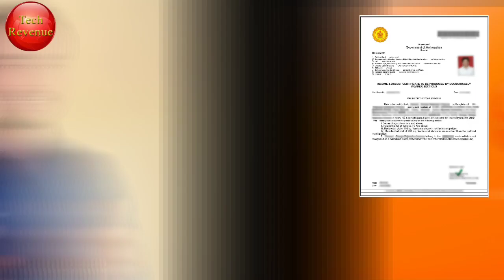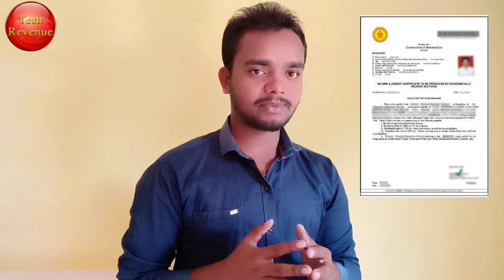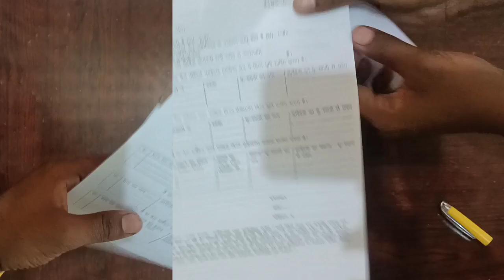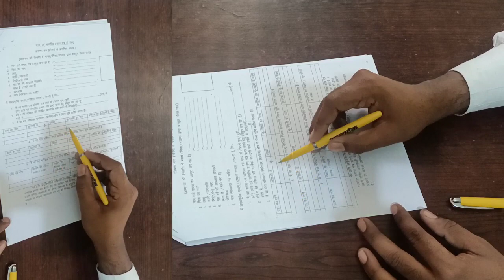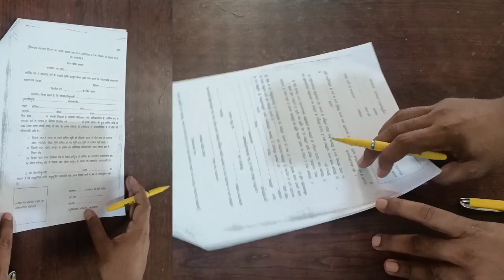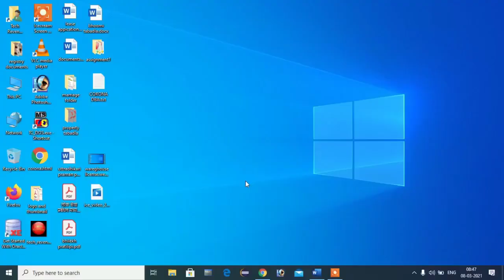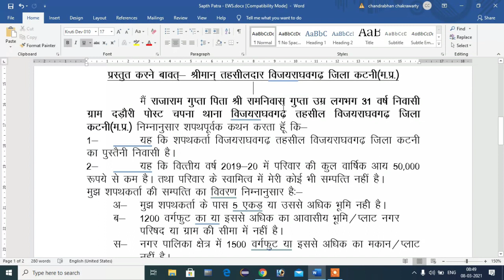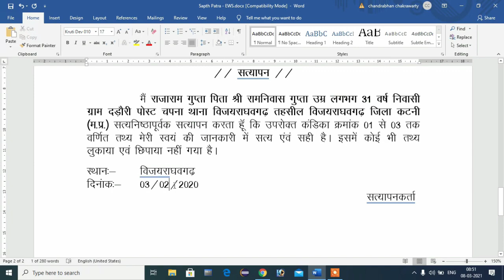EWS Certificate Kaise banwaye 2021 - 2021 में नया EWS सर्टिफिकेट कैसे बनवाये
Dosto aaj ke is video me mai aapko bataunga ki aap 2021 new ews certificate kaise banayenge. Economical weaker system certificate jo ki swarn jati ke liye 10% aarakshan ka certificate hai usko aap kis prakar se banwayenge. Is video me new ews certificate banwane ka poora process bataya gaya hai. Ews formate pdf download.ews certificate pdf.ews certificate online.ews certificate download.ews form.ews certificate mp.ews certificate banwaye ke liye jaroori document kya kya lagte hai ews certificate up me kaise banwaye ye sara process is video me bataya gaya hai. ews certificate kaha se banwaye.ews certificate mp in hindi.ews certificate mp online.ews certificate pdf form kaise download kare or ews kaha se banega ya sari jankari is video me batai gai hai.

ews certificate banwaye ke niyam. economical weaker system certificate download online. ews download online. ews form pdf mp. mp ews certificate online form. apply online for ews certificate. how to apply online for ews certificate. ews certificate online kaise banwaye. apply for ews certificate 2021